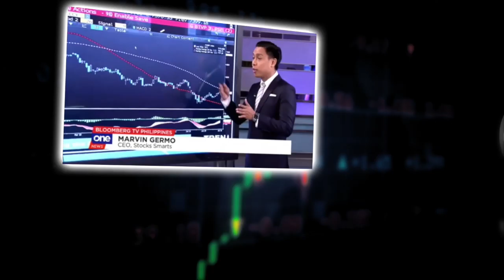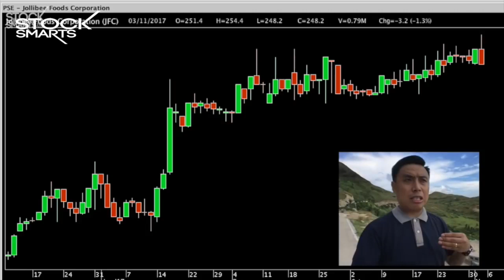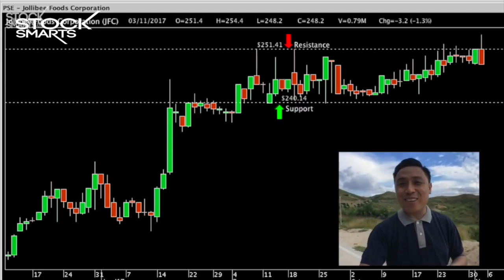INTRODUCTION TO TECHNICAL ANALYSIS FOR BEGINNERS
Hi everyone!

In this video I will share a compilation of videos aimed at teaching you the basics of technical analysis!

The video will tackle what is technical analysis, how I draw my support line and what is a breakout.

I hope this video gives you a quick snapshot on what technical analysis is and shows you that it’s one of the best ways to trade the markets!

If you want to know more on technical analysis you may browse our technical analysis playlist for a bunch of free content to help you trade the markets.

If you want to learn technical analysis from a classroom setting join us for our Stock Smarts sessions below.

To join us for Stock Smarts Manila, you can register through

28 A Roxas Chua Circle Pacific Village, Muntinlupa City, Metro Manila, Philippines